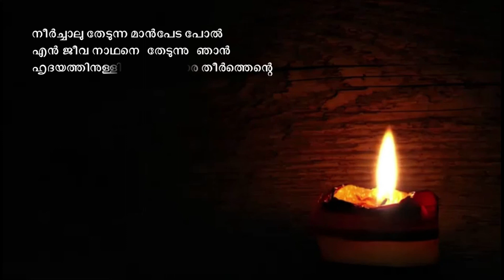Neerchalu Thedunna I നീര്‍ച്ചാലു തേടുന്ന I With Lyrics